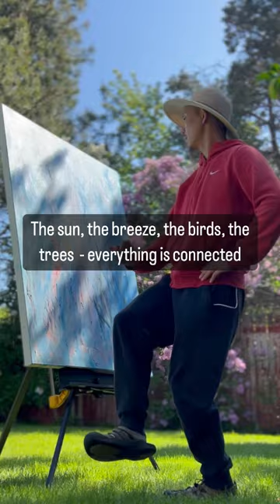Back yard swordsman😄 -everything is art 🙏😊